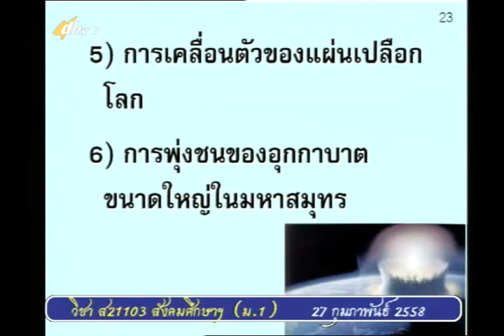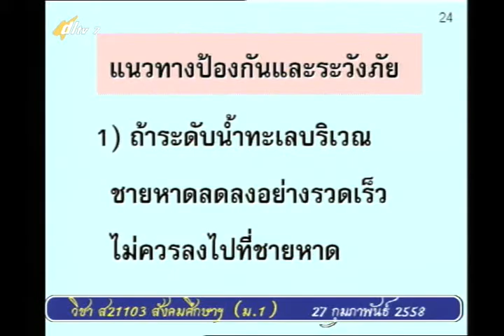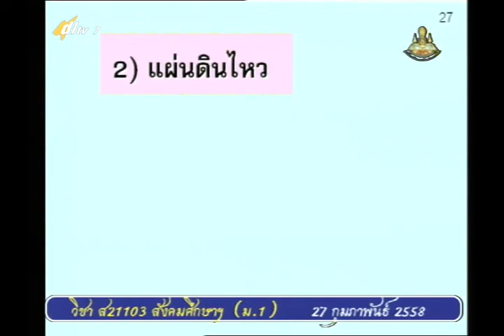062C+7270258+ป+ภัยธรรมชาติและการระวังภัย+socm1+dl57t2